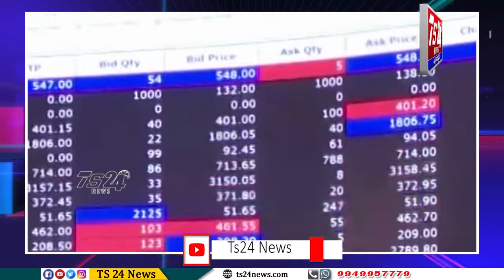5 నిమిషాల్లో రూ.4లక్షల కోట్లు ఫట్‌.. మార్కెట్లలో ‘ఫెడ్‌’ రెడ్‌..!|TS24 News